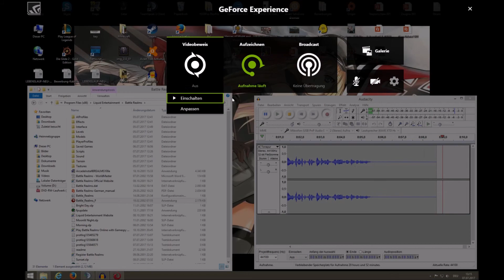[Lets Play 1 Battle Realms ] Die Rückkehr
Hier mein erster Teil von Battle Realms ich hoffe es gefällt euch :)